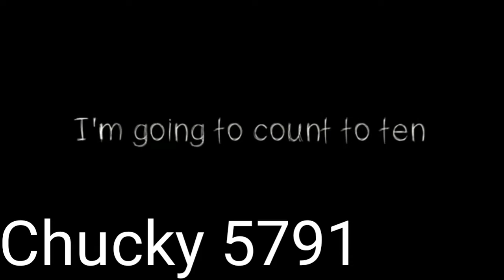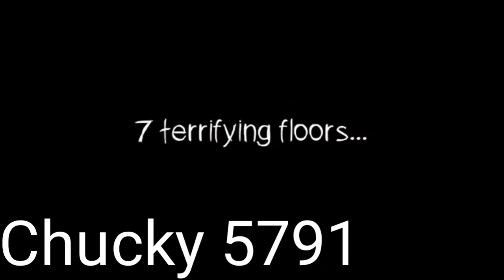123 SMS Music Video // Difference (Argofox)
Yes, another 123 Slaughter Me Street music video, this time with a song by R&W. If we get 20 likes in this video i will tell you about the next game and what it is intend to be.